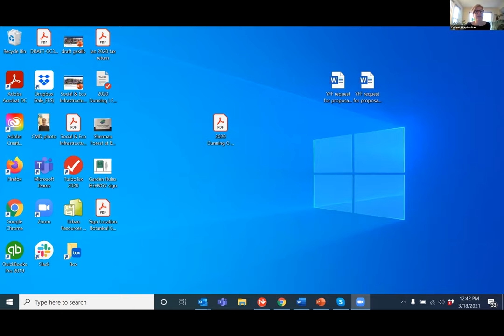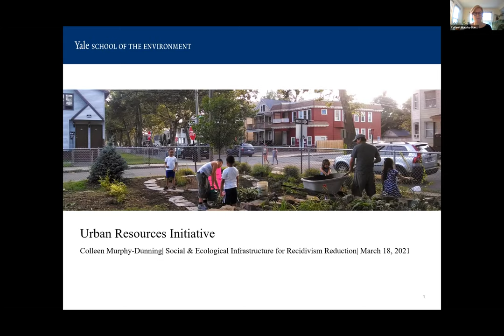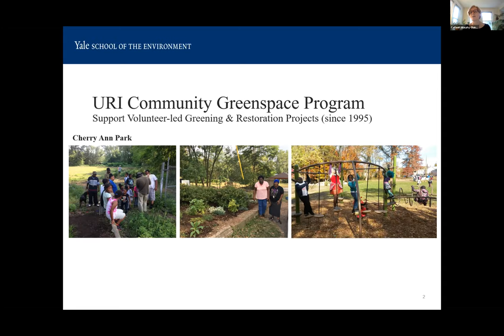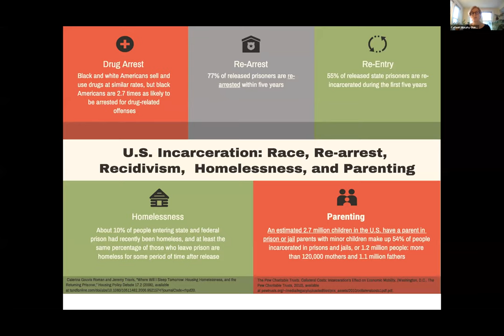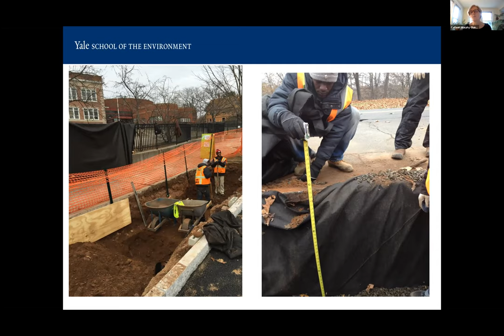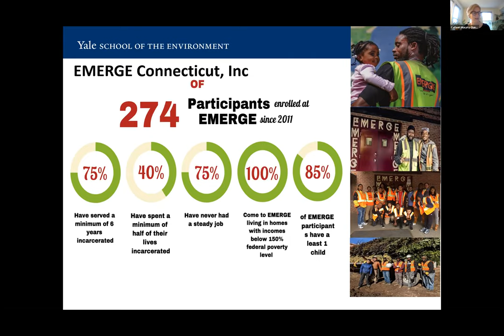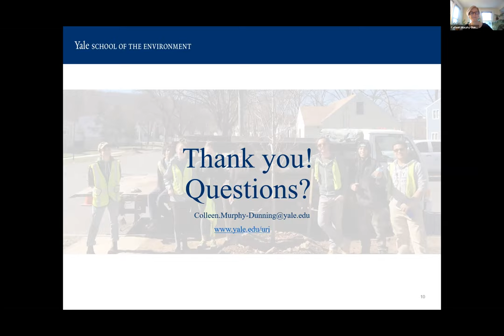Day 1: Social and Ecological Infrastructure for Recidivism Reduction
This virtual multi-day conference is co-convened by Boston College and Yale School of the Environment and supported by a grant from the National Science Foundation to explore the intersection of societal and ecological solutions to reduce recidivism through plenary sessions and workshops. It convened researchers, practitioners, community leaders, and policy makers who work at the intersection of correctional programs, community-based interventions and ecological sustainability.

DAY ONE SCHEDULE:
0-21 minutes: Welcome & Introduction
Matt DelSesto, PhD student (conference co-organizer and co-host), Boston College
Colleen Murphy-Dunning, Director of the Hixon Center for Urban Ecology, and the Urban Resources Initiative (conference co-organizer and co-host), Yale School of the Environment

00:21-1:25: Not Just a Gardening Program: A Dynamic Approach to Healing, Transformation and Reentry
Arnold Trevino, Reentry Coordinator and Co-Facilitator at Insight Garden Program
Sol Mercado, Nursery Technician at Planting Justice

1:26-2:25: Restoration Not Incarceration: Lessons Learned from an Ecological Rehabilitation Program for the Formerly Incarcerated
Christine Norton, Associate Professor of Social Work at Texas State University
Jarid Manos, Writer and Founder of Great Plains Restoration Council

2:27-3:56: Workshop on Implementing Empowering Environmental Education in Prison and Jail Settings
Raquel Pinderhughes, Professor of Urban Studies and Planning at San Francisco State University
Grady Mitchell, Certified Roots of Success Instructor and Master Trainer